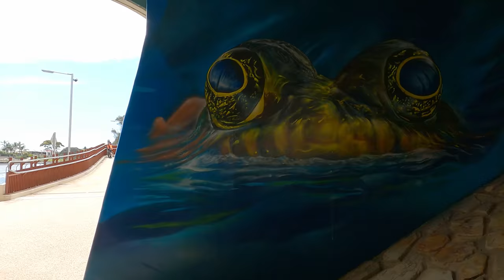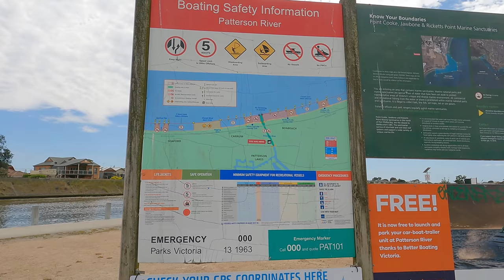Patterson River walk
This river is popular with recreational boaties. We explore the boat ramp area and see many dollars worth of boats and other craft. The riverside trail goes for about 14 km or so upriver through rural areas to the city of Dandenong. There are several gated communities and private jetties in the man made side lakes area on the south side. We get a glimpse of them as we cross over their entry bridges. For those who are wondering about the levees, the whole area along the river was wetlands, which have been drained for housing. There are however portions of the wetlands that have been preserved for wildlife, as a retarding basin and as a water scrubber to remove contaminents.
It was a lovely 20 degree day with a light breeze.

This is my first return video after Melbournians come out of the world's longest lockdown and hope to get more videos out every couple of weeks or so. The only silver lining is that I have been able to collate a long list of places to visit. Watch this space!